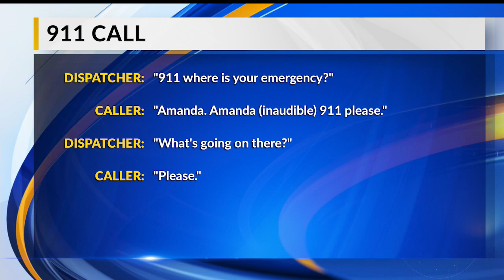Police identify woman Amanda Justus shot in Niles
Amanda Justus, 34, was found in a home on W. Margaret Avenue just before 1:30 a.m. Saturday. Police said she had a single gunshot wound.